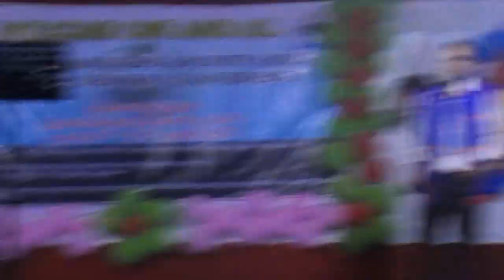Doi tabo ge Mikko sogo by T Padung / Kiiling Kanggeng Society / Galo Song